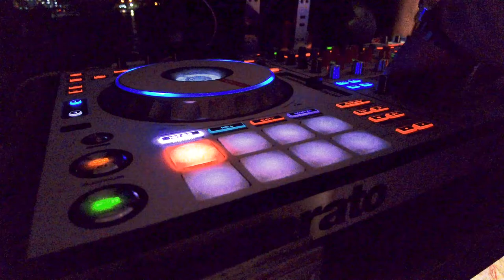EL MANICOMIO EN YATE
Maniacos asi nos fuimos a dar a vuelta  en el yate con música en vivo y con nuestro querido dj @mikeachoy la buena música no falto en @mazatlan.
Para cerrar la noche acabamos en el @Banksy donde las champañas, el alcohol y la buena fiesta duro hasta el amanecer.
@kelokeronoficial haciendo de las suyas junto al manicomio síguenos para ver todas nuestras maniacadas.